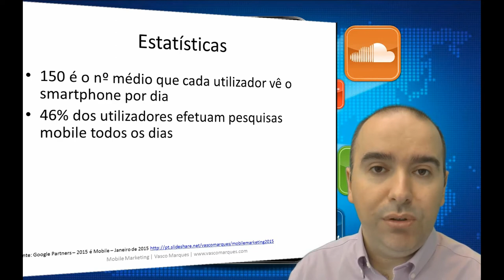Mobile Marketing - PG Mkt Digital IPAM online